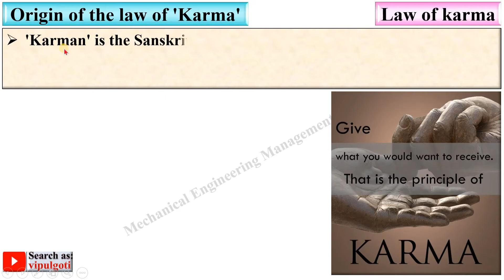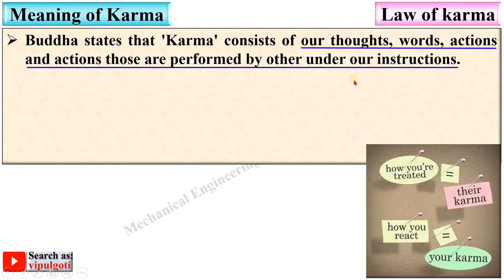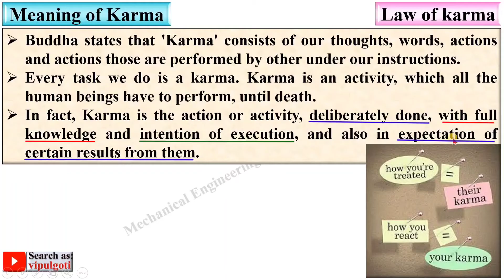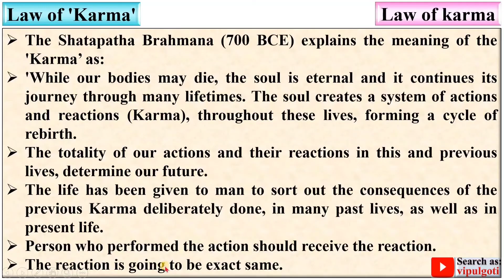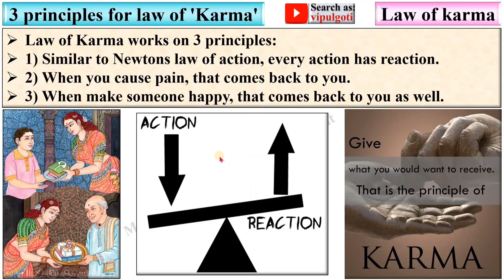Law of karma, Professional ethics, What is the law of 'Karma'?, Superbly explained Law of Karma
Explained beautifully Law of Karma with suitable charts and figures. So every one can understand it easily without any doubt.

For more videos, go to playlist from my YouTube channel where I have prepared topic wise playlist. So you can take maximum advantage according to your interest.

Professional ethics
Engineering ethics
Ethics on engineering
Karma law
meaning of LAW OF KARMA
understanding of law of karma
The law of karma
Origin of the law of Karma
What is Karma?
What is the law of 'Karma'?
#3 principles for law of 'Karma'
concept of Law of Karma
most imp
paper solution
gtu paper solution
gtu new syllabus
perfect understanding
sem 4
#4 sem